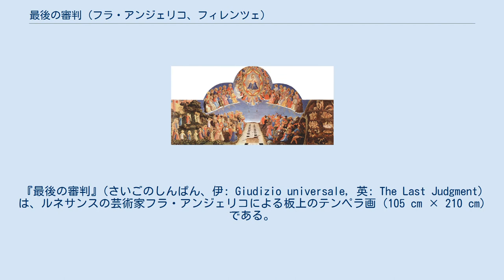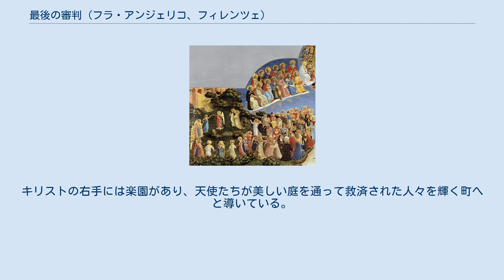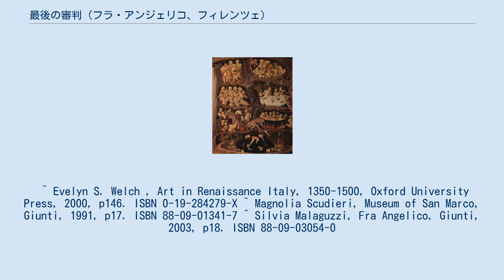最後の審判 (フラ・アンジェリコ、フィレンツェ)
フラ・アンジェリコの作品
サン・マルコ美術館の所蔵品
『最後の審判』(さいごのしんぱん、伊: Giudizio universale, 英: The Last Judgment) は、ルネサンスの芸術家フラ・アンジェリコによる板上のテンペラ画 (105 cm × 210 cm) である。
新しく選出された修道院長である人文主義者の学者、アンブロ―ジョ・トラヴェルサーリのためにカマルドリ会によって注文された。
制作年は、1425年ごろ、1425–30年 、1431年とさまざまである。
もともとはサンタ・マリア・デッリ・アンジェリ教会にあったが、現在はフィレンツェのサン・マルコ美術館に所蔵されている。
フラ・アンジェリコによる別の『最後の審判』(ベルリン絵画館) と区別されなければならない。
 フラ・アンジェリコの大半の作品と同様に、『最後の審判』の図像は同時代的な扱いで、標準的なものである。
『最後の審判』は、教会において最も一般的な主題の一つで、壁面によく見られる絵画である。
絵画の上部中央で、キリストは、天使、聖母マリア、福音記者ヨハネ、そして聖人たちに囲まれた白い玉座で審判を下している。
キリストは生と死を分かつ裁判官として表され、左手は地獄を指し、右手は天国を指している。
キリストの右手には楽園があり、天使たちが美しい庭を通って救済された人々を輝く町へと導いている。
真ん中には復活した死者の壊れた墓があり、墓から出てきて最終的に裁かれる。
キリストの左にいるサタンは、邪悪な者が苦しめられている地獄に呪われた者を追いやっている。
一番下で、サタンは呪われた者のうちの三人を噛み、他の二人を掴んでいる。
 ^ Evelyn S. Welch , Art in Renaissance Italy, 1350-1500, Oxford University Press, 2000, p146. ISBN 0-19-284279-X ^ Magnolia Scudieri, Museum of San Marco, Giunti, 1991, p17. ISBN 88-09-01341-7 ^ Silvia Malaguzzi, Fra Angelico, Giunti, 2003, p18. ISBN 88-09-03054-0